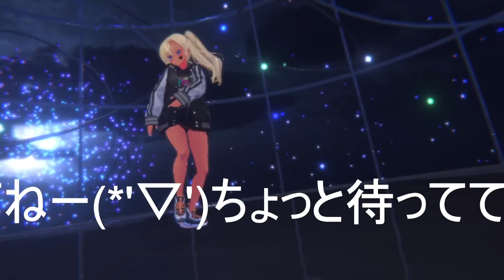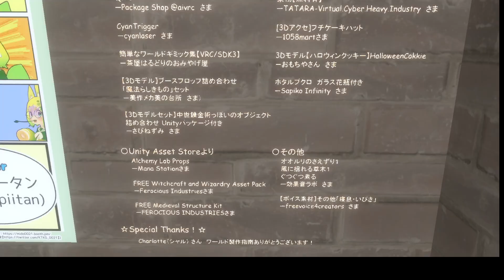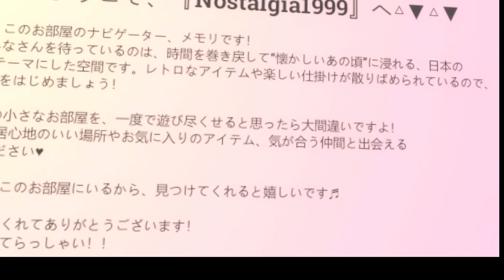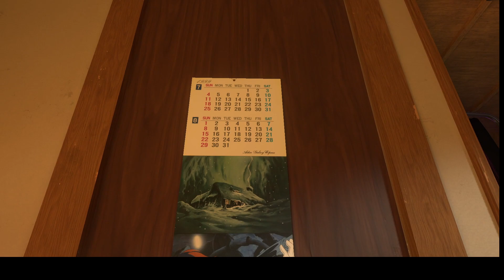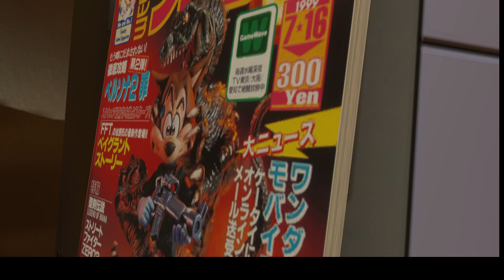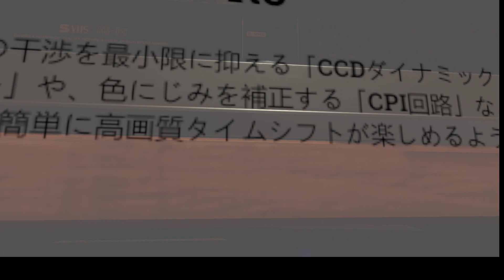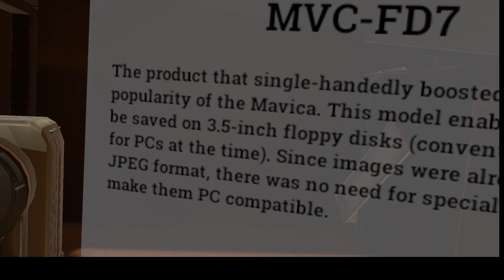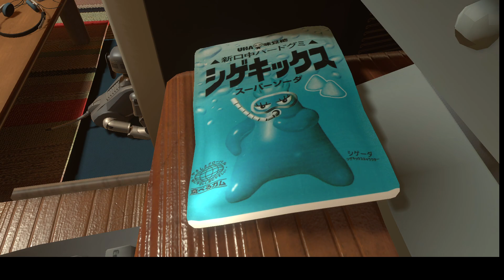【Vtuber】17LIVEのお散歩配信！【V-LIVER】2023年2月11日のアーカイブ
17liveにて2月11日に行ったお散歩配信のアーカイブです
It is a distribution archive on the app 17live.

・使用しているアバター
VRChat対応3Dモデル リィンブラウV2 -LynBlau- Ver2.X-　ステラー工房